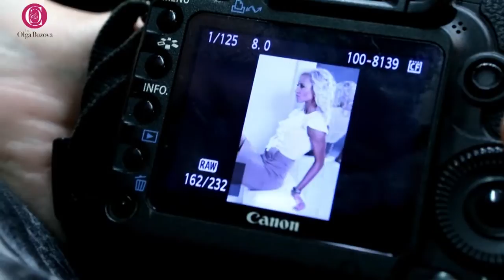Коллекция весна/лето С&C Milano by Olga Buzova Ольга Бузова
C&C -- марка повседневной одежды, созданная специально для молодых, современных, динамичных девушек, разбирающихся в моде и находящихся в курсе ее тенденций, но отдающих высший приоритет собственной индивидуальности и неповторимости. Мы производим и продаём стильную женскую одежду, обувь и аксессуары по доступным ценам. Жизнь похожая на шоколад, сливки. Ведь С&С -- это не просто одежда, а стиль жизни, стиль сладкой жизни!